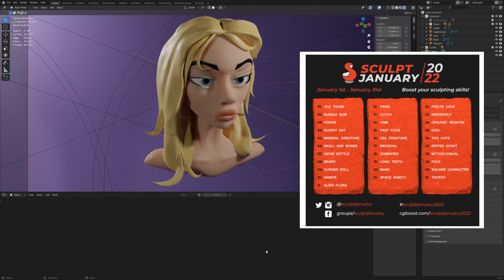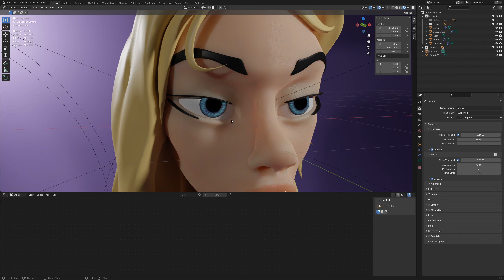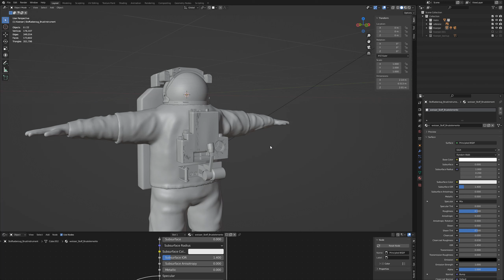Sculpten im Januar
Diesmal gibt es kein Tutorial von mir sondern ich habe Tutorials von anderen Kanälen ausprobiert.

Im Januar gibt es die Tradition Sculpt January von CG-Boost. Passend dazu habe ich mich für den Kurs von Grant Abbitt hier auf Youtube entschieden und den stilisierten Frauenkopf gesculptet.